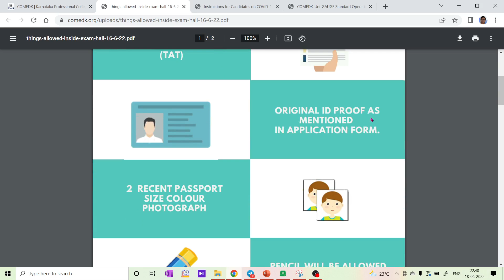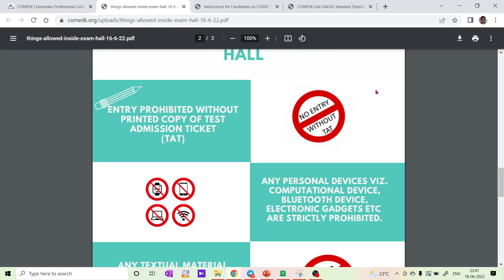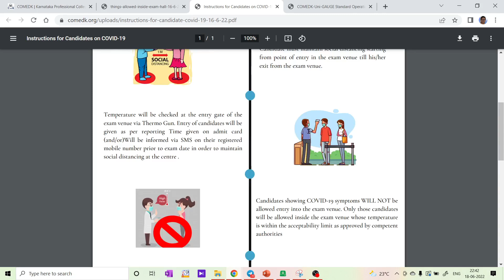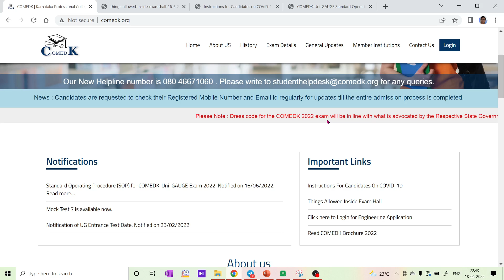COMEDK 2022 - DRESS CODE...??? THINGS ALLOWED INSIDE THE EXAM AND THINGS NOT ALLOWED...???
1. COORDINATION COMPOUNDS L-1  CLASS 12 NEET | CHEMTONICS # 3 | |JEE|CET| SYNOPSIS FOR NEET, JEE AND KCET

3. How to see HYBRIDISATION OF ANY central element. Very important concept for CET, NEET AND JEE EXAMS

5. ALCOHOLS, PHENOLS AND ETHERS I CLASS 12 I II PUC I SUPER 10 SERIES I KCET AND NEET I previous year PAPER SOLVED